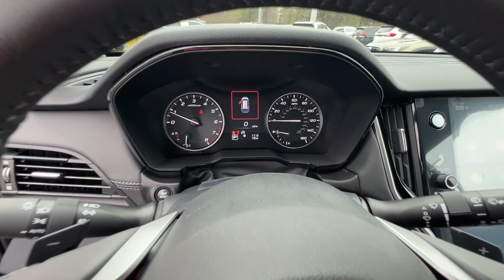2024 Subaru Outback Premium Kennesaw, Marietta, Woodstock, Roswell, Atlanta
2024 Subaru Outback Premium 4S4BTADC2R3246095 Video